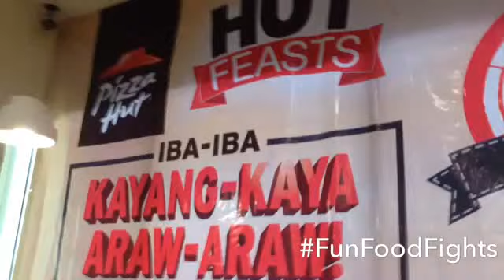Choose Your Pizza Hut Feasts!